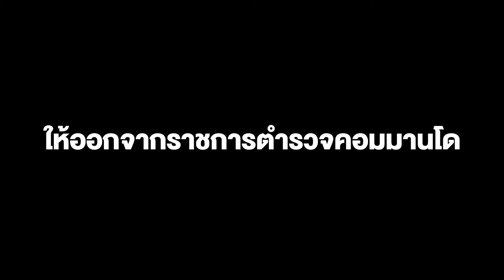มีคำสั่งแล้วให้ออกจากราชการ คอมมานโด ถ่ายคลิปแบล็คเมล์อดีตแฟนสาว